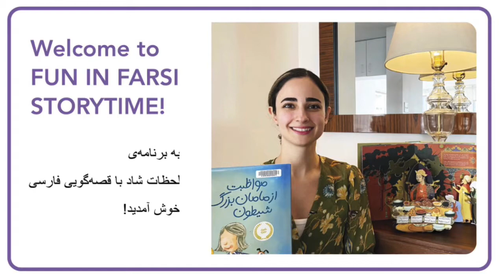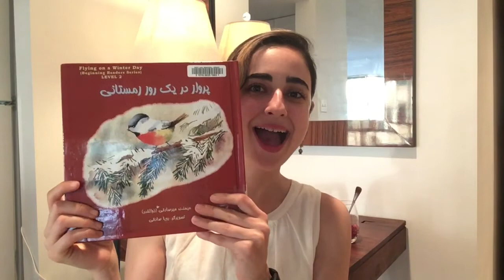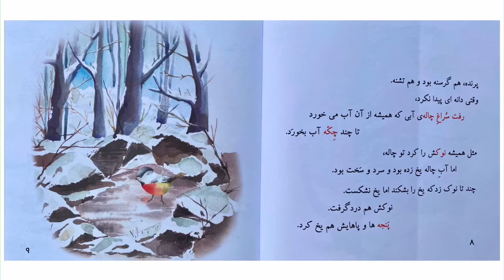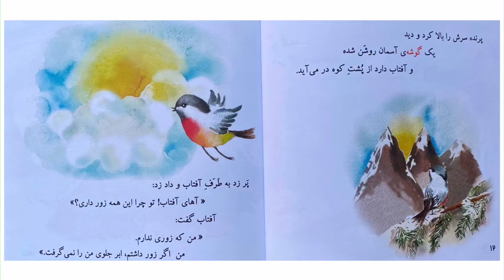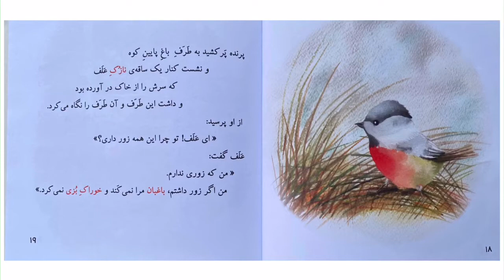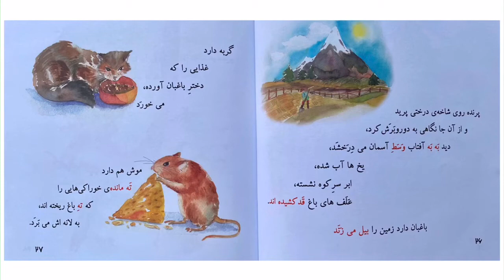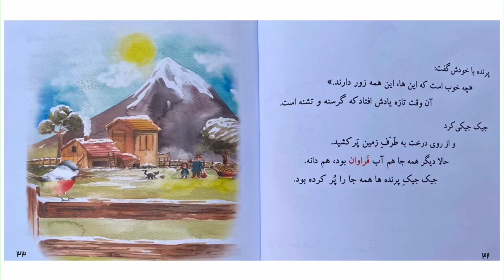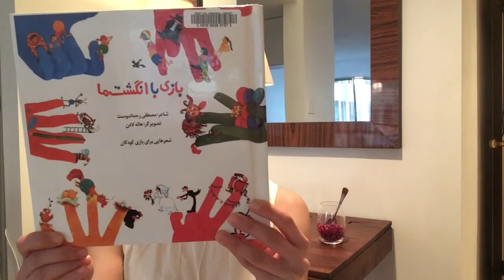Fun in Farsi Storytime (6) - West Vancouver Memorial Library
Join Sanam for Farsi songs, rhymes, and stories for preschoolers. This program will primarily be delivered in Farsi (with a little bit of English to help those new to the language) but all are welcome.